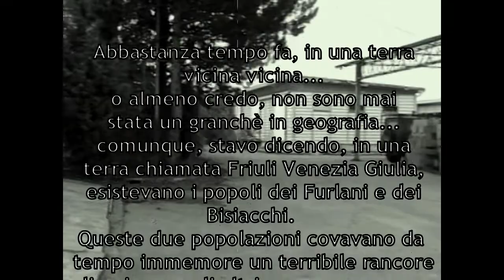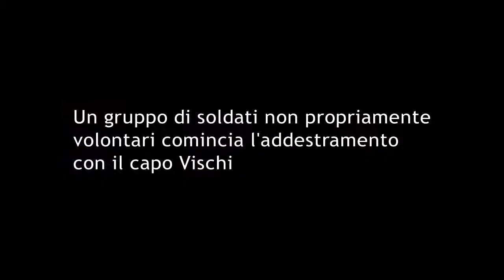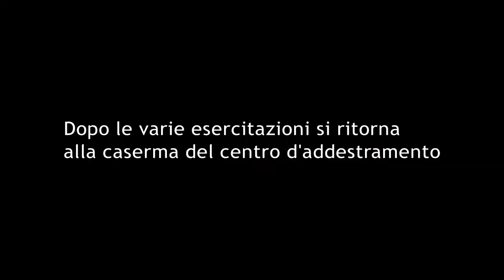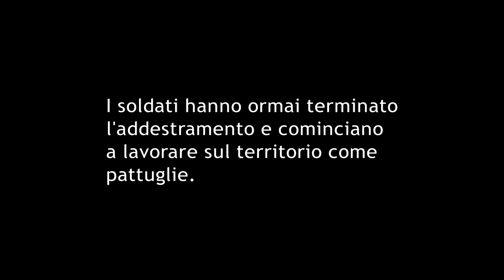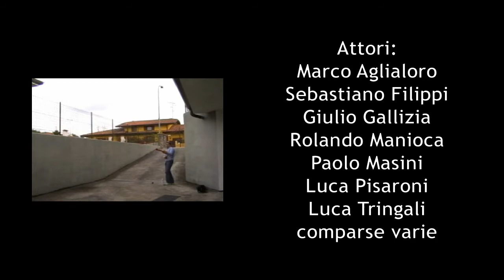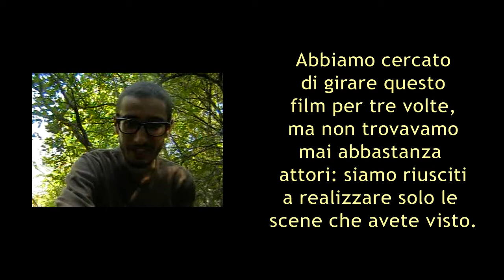Full Bisiac Jacket - Il film che non fu mai girato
Nel 2006 un gruppo di registi ed autori ipotizzò la situazione di una guerra civile tra le popolazioni dei bisiacchi e dei furlani. Hanno tentato per tre volte di portare a termine la realizzazione delle riprese, ma la carenza di attori sufficientemente capaci d'umiliarsi ha impedito loro di portare a termine il film. Oggi, le scene girate sono state salvate dalla distruzione e montate in un cortometraggio per la gioia di tutti (quelli che hanno un pessimo senso dell'umorismo).
La sceneggiatura è firmata da Marco Aglialoro e Luca Degrassi, assieme ai registi Alberto Guerzoni e Luca Tringali, e potete trovarla al seguente indirizzo